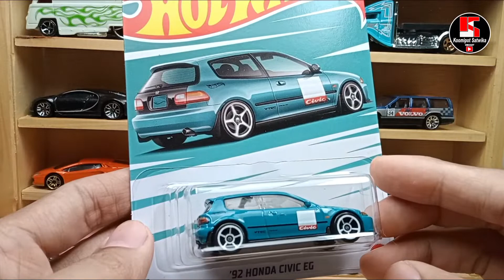How To drilling and tapping rivet diecast Hot Wheels | swap with screw | membuat rumah baut diecast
sorry, for the bolt size 3 mm from the store. I don't really understand the size of the bolt because when it's measured using a tool the number is 2.5 mm